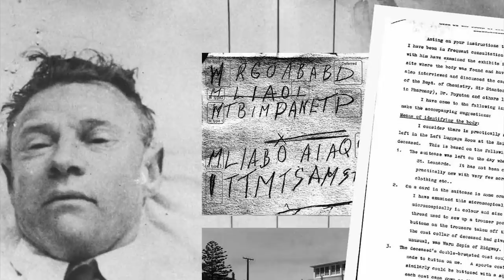15 Strangest Things Washed Up On Beaches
“It doesn’t matter where you go in life, as long as you go to the beach.” a popular saying goes...And frankly, it’s true. Not only can it be a great time with friends and family, bonding with mothernature, soaking up the sun and surf (with sunscreen,of course!)- if you keep your eyes peeledand watch your step, you can discover the most strange and unusual, and sometimes extremelyvaluable things washed up on the shore. But be warned! Sometimes these mysterious treasurescan be dangerous too. Here are the 15 Strangest Things Washed Up On Beaches